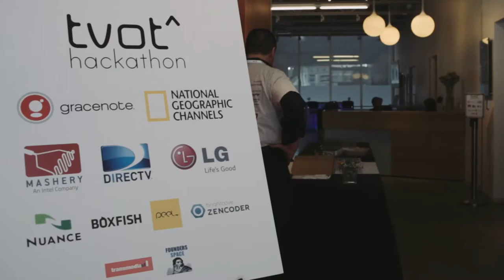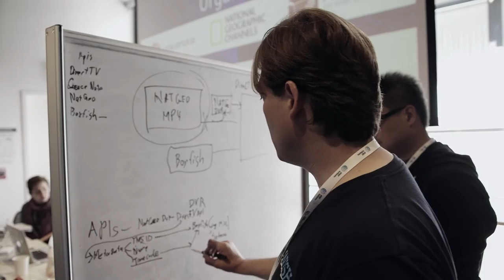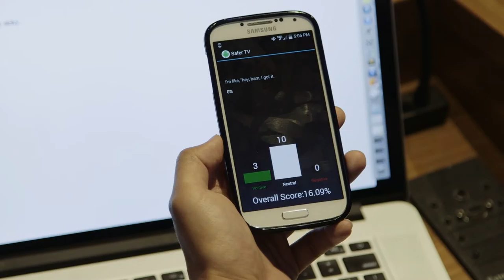TVOT Hackthon 2014